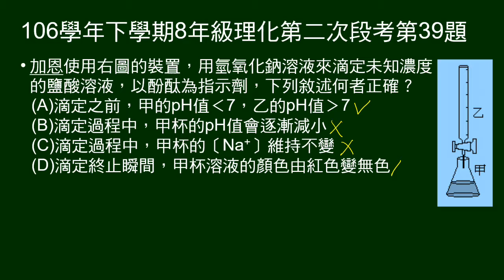106學年下8年級理化二段第39題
39、40未標明題組，但兩者有關。故在40題加上承39題。
39題是氫氧化鈉滴定鹽酸，問敘述何者正確。